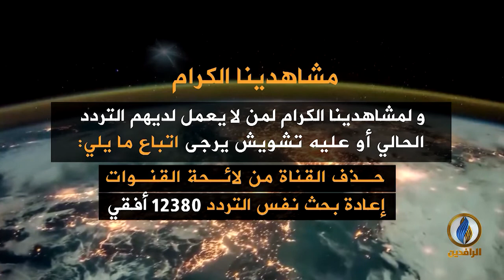تحت_الضوء | الانتفاضة في شهرها الثاني.. إصرار شعبي ثابت على إسقاط النظام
ضيوف الحلقة:
حسين السبعاوي - كاتب وباحث سياسي
عبد القادر النايل - كاتب وباحث سياسي

تقديم:
محمد العبيدي